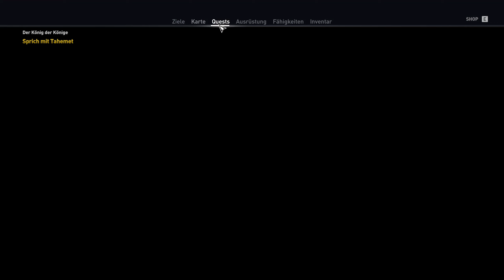Assassin's Creed: Origins 🦂 #253 - Das Vermächtnis der Familie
🎞Streamaufnahme auf 🎮 Twitch.tv/Graf_Dom 🕰 Samstag ab 16Uhr

Nach den Informationen von Merti, machen wir uns auf den Weg nach Yebu. Dort angekommen wollen wir mit dem Antiquar sprechen, doch wir ahnen ja nicht, dass es unsere liebe Tahemet ist! In den Höhlen angekommen diskutieren Tahemet und Isidora recht energisch.. Was hat das zu bedeuten?

---Spieleinfos---

Das alte Ägypten. In einer Zeit der Erhabenheit und Intrigen droht das Land in einem skrupellosen Machtkampf unterzugehen. *Die Discovery Tour by Assassin's Creed®: Das antike Ägypten ist jetzt als Gratis-Update verfügbar!*

Titel: Assassin's Creed® Origins
Genre: Action, Abenteuer, RPG, Open World